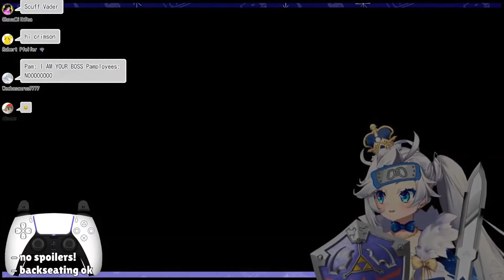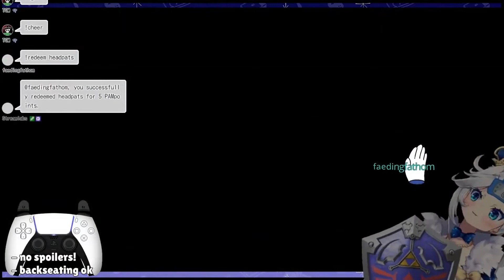[PlayAsia Clips] Supercut Of Obake Pam Vs Rhitahtyn Arvina In FF14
Obake Pam Vs Some Dude On Fire! Let's go!